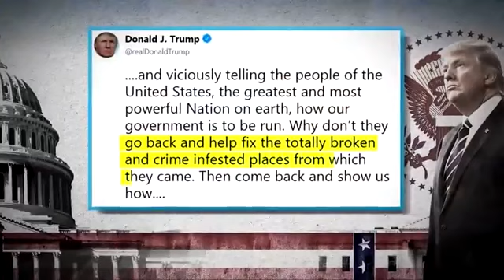Daines back Trump tweetstorm